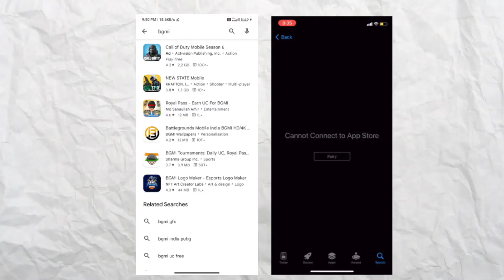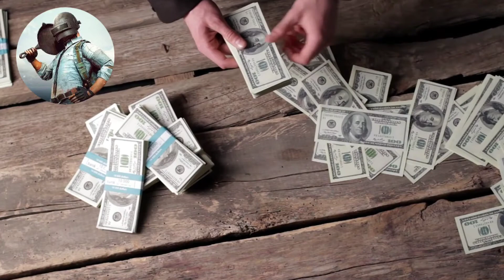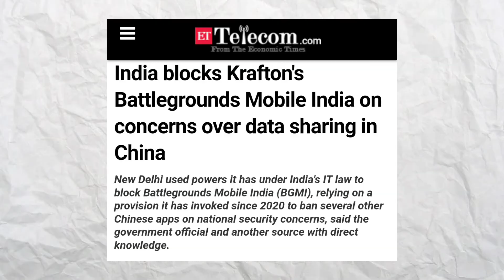Real Reason - Why Indian Government Ban BGMI?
Hello Guys Aaj Me Aapko Es Video Me Batane Wala Hu Indian Government Ne BGMI Ko Kyu India Me Ban Kiya